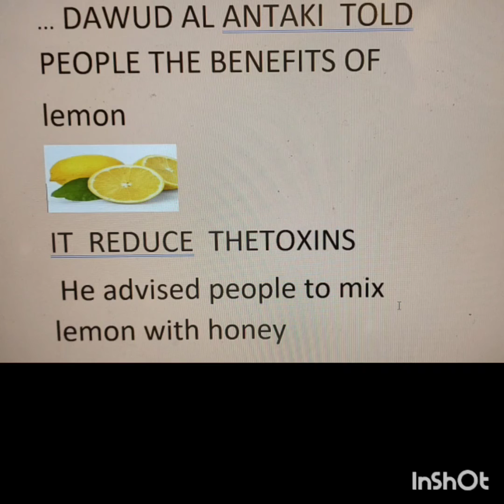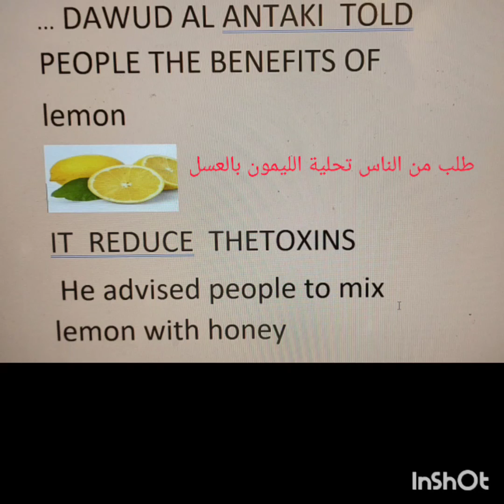the healthy food..lemon and honey...الليمون والعسل افضل غذاء